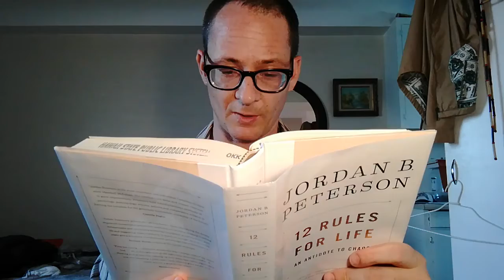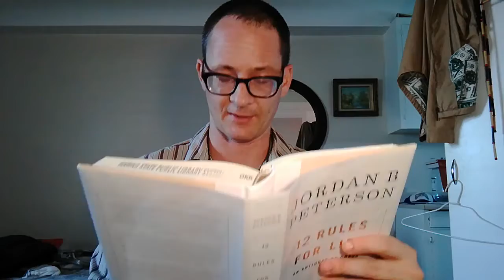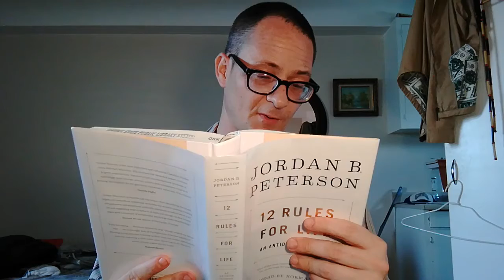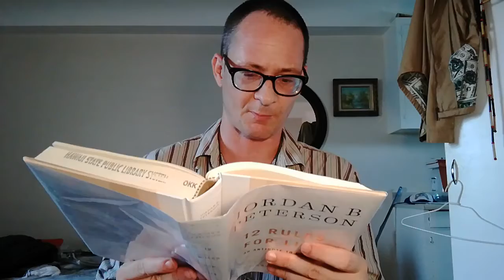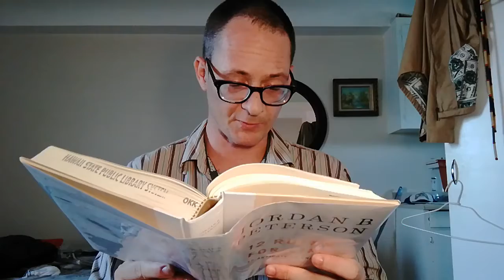"12 Rules for Life" by Jordan Peterson | RULE NUMBER 3 (excerpt read by Gregory Brandt)(3)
Honolulu, Hawaii has more stray cats than anywhere else in the United States. Help Mr.G feed the hungry stray Hawaii cats! SEND CAT FOOD:
Gregory Brandt